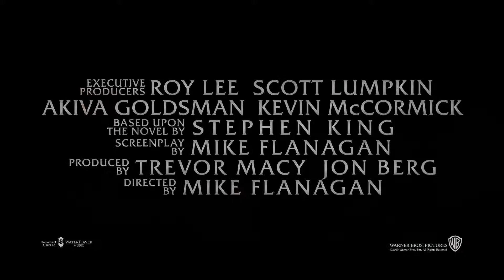HD Trailer - DOCTOR SLEEP 2019 - Warner Bros. Pictures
DOCTOR SLEEP 2019 HD trailer is released. Watch now!